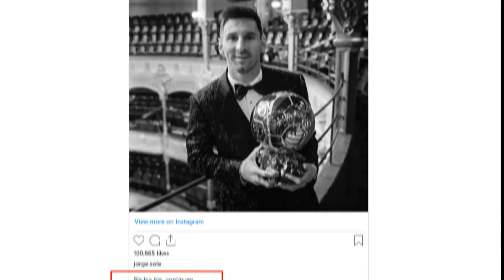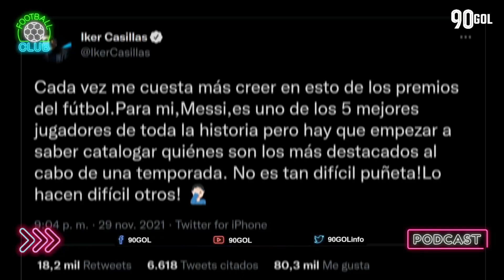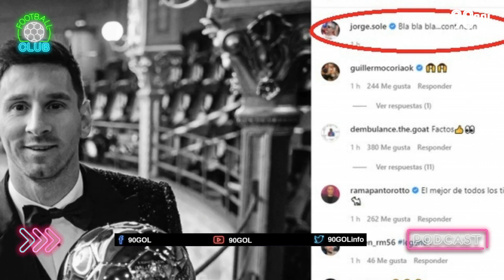Jorge Messi el padre responde a los que critican nuevo balon de oro de MESSI